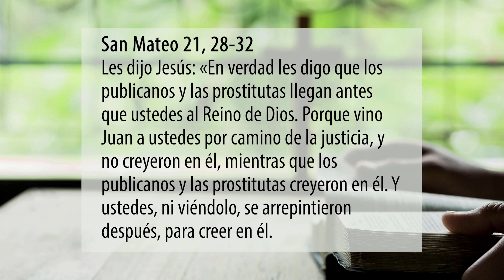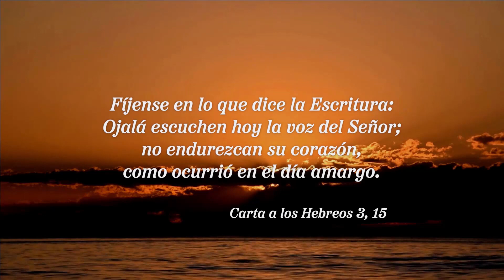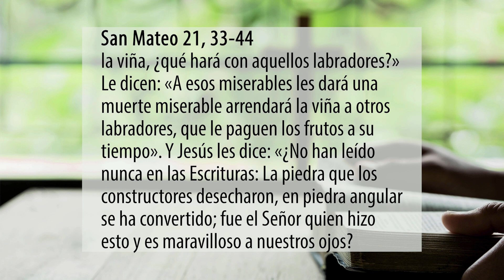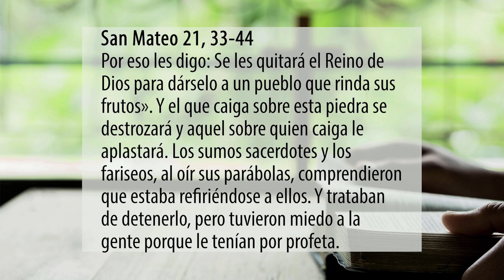Kerigma de Amor - 2023-01-27 - La Llamada del Señor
Dios llama a todos a su Reino, pero requiere de una respuesta coherente y resistente al tiempo.